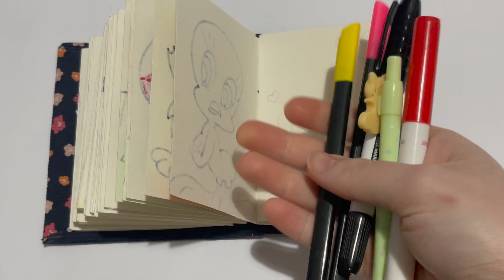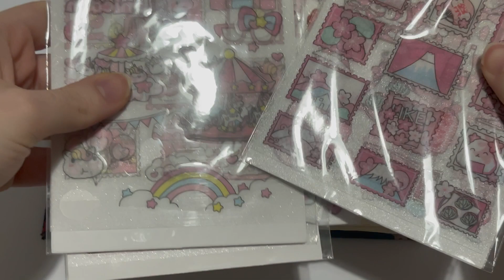HOW TO DRAW A KAWAII HAMSTER🐹🥺 HOW TO DRAW A CUTE HAMSTER STEP BY STEP😍🥺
In this video, I am drawing and colouring a cute Kawaii hamster holding a red balloon and a flower. I have added glittery stickers to make my artwork pretty. I have made this a ASMR video to help relax you and put you to sleep while learning something useful such as how to draw a Kawaii hamster and how to draw a cute hamster step by step. So follow along this drawing tutorial to learn how to draw cute things easy and learn to improve your artistic skills.